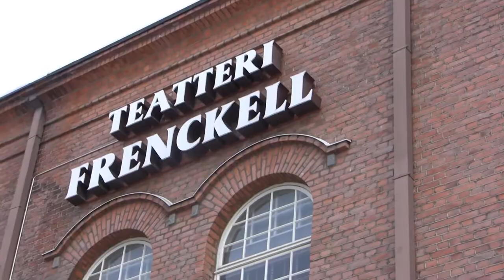Frenckell Factory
19th of January 2018